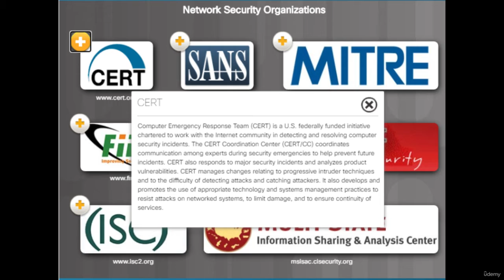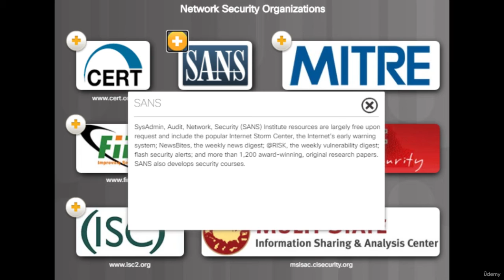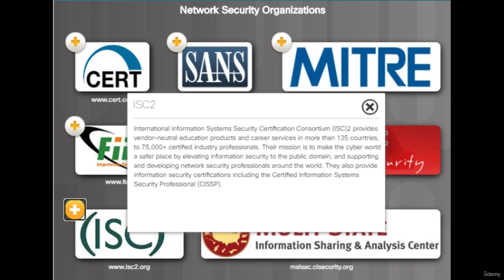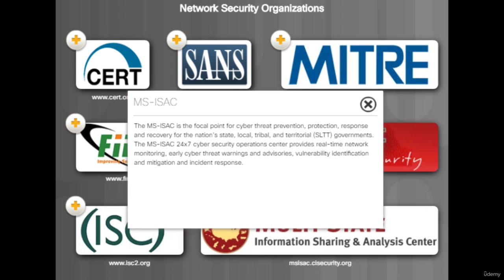Professional Organizations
Cybersecurity specialists must collaborate with professional colleagues frequently. These organizations often keep Cybersecurity professionals inspired and motivated.
Learn more about a few important security organizations.
CERT:- Computer Emergency Response Team (CERT) is a U.S. federally funded initiative chartered to work with the internet community in detecting and resolving computer security incidents. The CERT Coordination center (CERT/CC) coordinates communication among experts during security emergencies to help prevent future incidents. CERT manages changes relating to progressive intruder techniques and to the difficulty of detecting attacks and catching attackers. It also develops and promotes the cuse of appropriate technology and systems management practices to resist attacks on networked systems, to limit damage, and to ensure continuity of services.
SANS:- Sysadmin, Audit, Network, Security (SANS) Institute resources are largely free upon request and include the popular internet Storm Center, the Internet's early warning system; News-bites, the weekly news digest; @RISK, the weekly vulnerability digest; flash security alerts; and more than 1200 award-winning, original research papers. SANS also develops security courses.
MITRE:-The Mitre Corporation maintains a list of common vulnerabilities and exposures (CVE) used by prominent security organizations.
FIRST:-Forum of Incident Response and Security Teams (FIRST) is a security organization that brings together a variety of computer security incident response teams from government, commercial, and educational organizations to foster cooperation and coordination in information sharing, incident prevention and rapid reaction.
INFOSYSSEC:-Information Systems Security (InfoSysSec) is a network security organization that hosts a security news portal, providing the latest breaking news pertaining to alerts, exploits, and vulnerabilities.
ISC2:-International Information Systems Security Certification Consortium (ISC)2 provides vendor-neutral education products and career services in more than 135 countries, to 75000 + certifies industry professionals. Their mission is to make the Cyber world a safer place by elevating information security to the public domain, and supporting and developing network security professionals around the world. They also provide information security certifications including the certified information systems security professional (CISSP).
MS-ISAC:-The MS-ISAC is the focal point for Cyber threat prevention, protection, response and recovery for the nation's state, local, tribal, and territorial (SLTT) governments. The MS-ISAC 24 by 7 Cyber security operations center provides real-time network monitoring, early Cyber threat warnings  and advisories, vulnerability identification and mitigation and incident response.